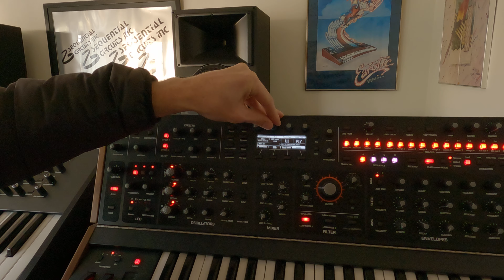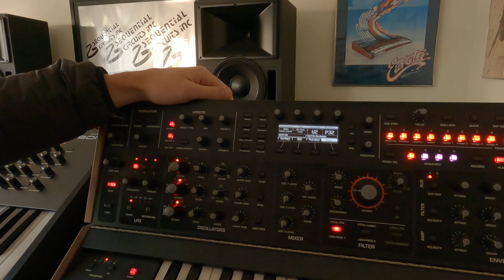Sequential Pro 3 Patch Morphing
A mini tutorial on the patch morphing function of the Pro 3.